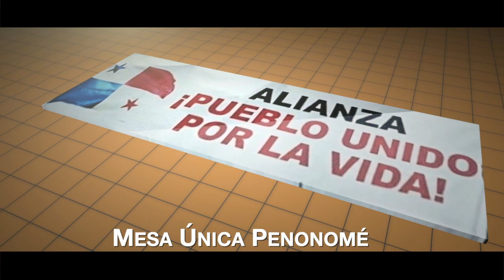Dr William Hughes Mesa única Penonomé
Alianza Pueblo Unido por la vida
Mesa única Penonome